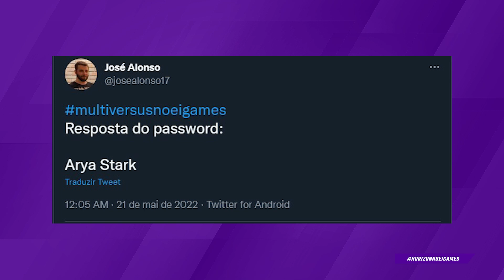QUE ELEFANTE CHATO! HORIZON FORBIDDEN WEST NO EI GAMES PARTE 27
SALVE, SALVE, MARILENES! O EI Games está chegando para mais uma madrugada insana! Hoje vamos continuar nossa aventura pelo Oeste Proibido em HorizonForbiddenWest! Estamos caminhando para a reta final desse jogão, hein! Participe usando HorizonNoEIGames e bora desbancar o Zordon no password!